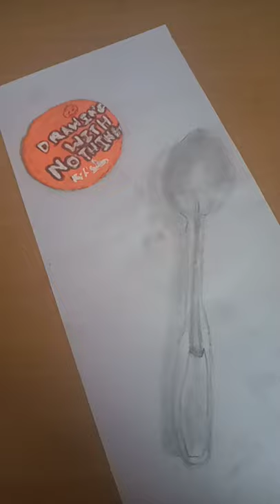steel spoon drawing|drawing with nothing